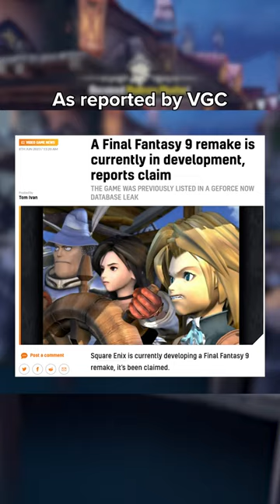Final Fantasy 9 in Unreal Engine 5 is a dream come true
This fan-made game concept is the Final Fantasy remake we really want